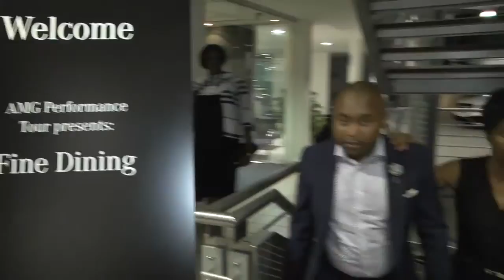AMG Performance Tour presents fine dining – Bedfordview 720p